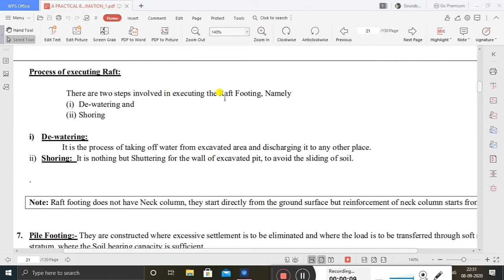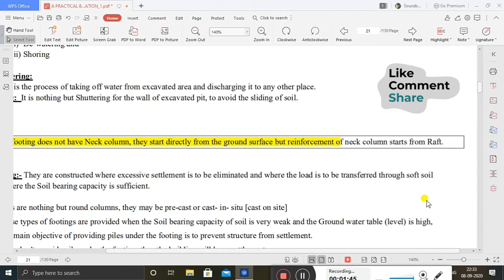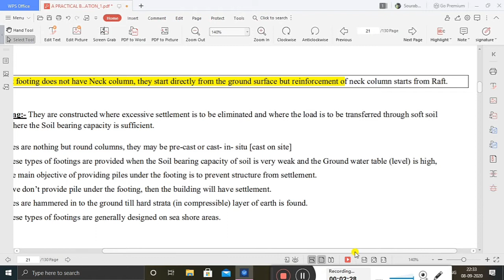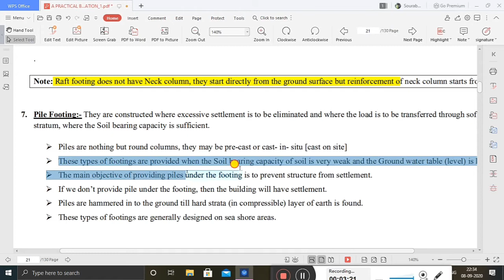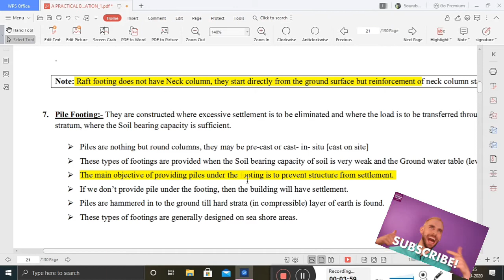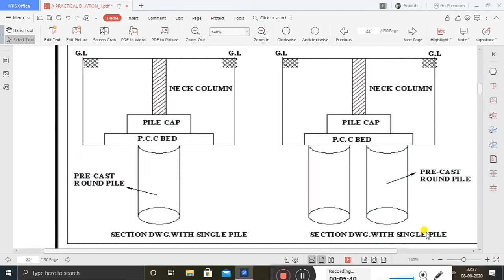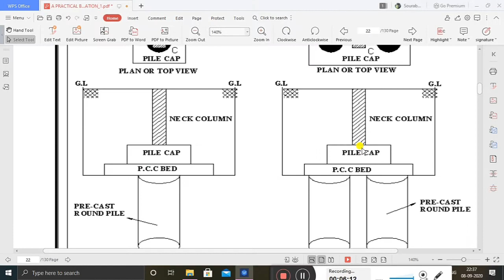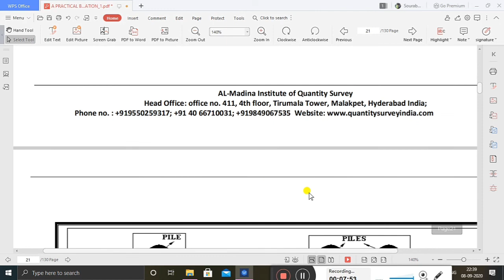Raft and pile foundation,, pilefoundation,matfoundation,, footing.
Raft foundations (sometimes known as Mat Foundations) are a large concrete slab which can support a number of columns and walls.

The slab is spread out under the entire building or at least a large part of it which lowers the contact pressure compared to the traditionally used strip or trench footings.

Because of the speed and volume of houses required after the second world war, the raft foundation was widely used. The raft foundation was cheaper, easier to install and most importantly, did not require as much excavation as the usual strip foundations.

When Are Raft Foundations Used-

Rafts are most often used these days when the strata is unstable or (because of this) a normal strip foundation would cover more than 50% of the ground area beneath the building.

There are also situations (usually in areas where mining has occurred) where there may be areas of movement in the strata.

#Raft Foundations are built is this following steps

The soil removed down to correct depth

The foundation bed is then compacted by ramming

Lay reinforcement on spacers over the foundation bed

Pour the concrete over the reinforcement

The foundation may stiffened by ribs or beams built in during construction which will add extra strength and rigidity.